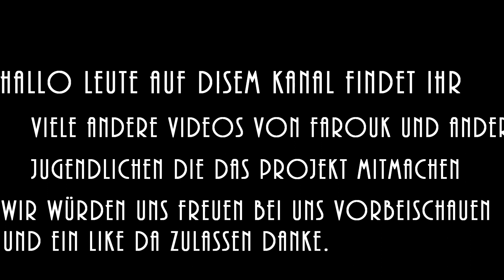Finn und Farouk im Klimahaus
Wir waren im Klimahaus, weil wir das Klima verändern wollen.
Grüße von Finn und Farouk